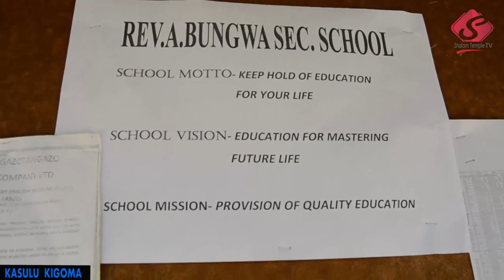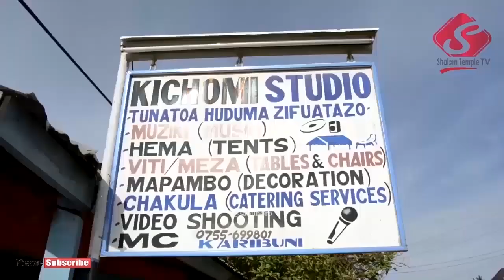KASULU KIGOMA: Muonekano wa Bungwa Sec.School shule inayomilikiwa na kanisa la FPCT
Ziara ya kihuduma ya Pastor Six wilayani Kasulu mkoani Kigoma inakupa fursa angalau kuiona katika video fupi shule ya Secondary ya Rev.Bungwa inayomilikiwa na kanisa la FPCT Parishi ya Kagunga yalipo makao makuu ya Local Church na Jimbo pale Kasulu mjini.